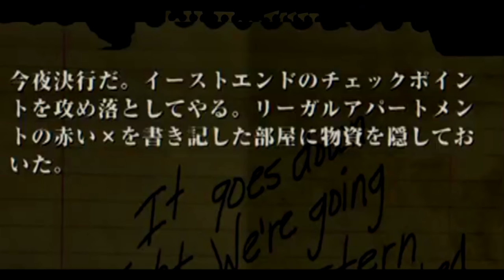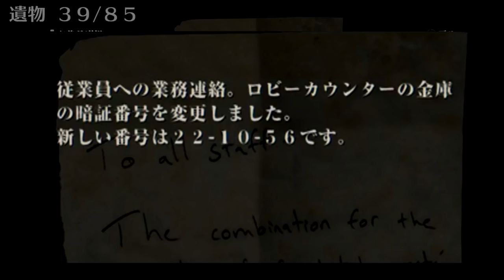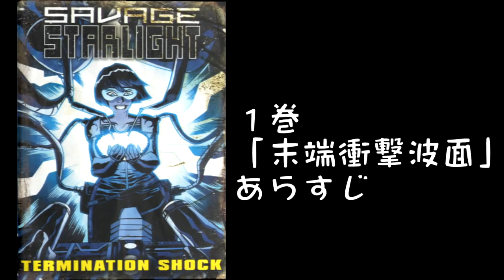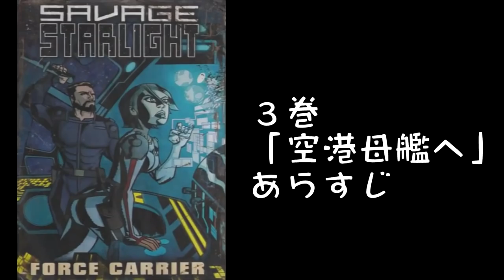不可能を越えた超やりこみラストオブアス Part12（エリーのジョーク）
ラストオブアスのやりこみ動画です。
（ニコニコ動画の高画質版です）

〓 企画 〓
●メダル（実績）などのコンプ
●最高難易度グラウンドをプレイ
●一周目の通常プレイでは取得不可能なメダルも無理やり取る
●サプリ・部品は使用しない（がすべて収集する）
●色んな攻略ルートを紹介

〓 要約 〓
●PS4版「The Last of Us（ラストオブアス） Remastered」の実況プレイ
●不可能を越えたやりこみがテーマ
●やりこみはおまけ、ストーリーが主役